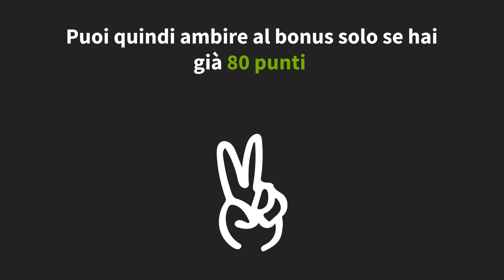Maturità 2019: cosa sono i punti bonus?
All'esame di maturità 2019, proprio come accaduto negli scorsi anni, gli studenti meritevoli avranno la possibilità di portare a casa fino a 5 punti bonus. I criteri di assegnazione, però, sono leggermente cambiati. Ti spieghiamo tutto nel video ;)

LA NOTTE DEI MATURANDI 🔥
Vivi la notte prima degli esami con Studenti.it! Dalle 18.00 del 18 giugno ti terremo compagnia con una maratona live assieme a tanti super ospiti, una prof e uno psicologo 💪